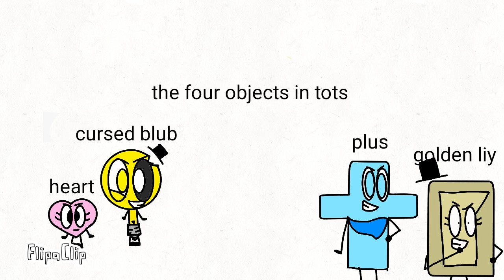The four objects in tots